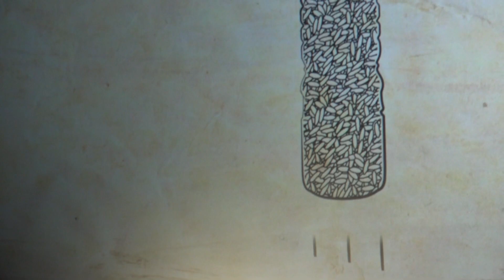FabLabShow at IISF | Educators Feedback | Interviews & Testimonials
The FabLabShow, a Live Science Theater is the first of its kind in India. Following the popularity of previous shows (including ticketed events), FLS performed at the India International Science Festival in Panjim, Goa on December 12, 2021.

This is a brief trailer containing excerpts from the show, including a robot co-host, larger-than-life structures, and crowd reactions. It also contains testimonies and feedback from experts such as teachers, scientists, professors, and students.